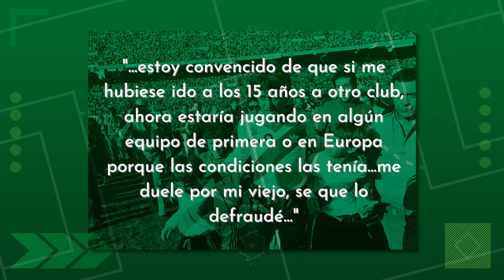LA NO MUY BRILLANTE CARRERA: NORBERTO ALONSO (H)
En este video hacemos un recorrido por uno de los casos más emblemáticos de "el hijo de..", nada más y nada menos que el hijo de El Beto Alonso, su paso fugaz por River y por el futbol en general. La frustración de haber cargado con un apellido y no haber podido estar a la altura.